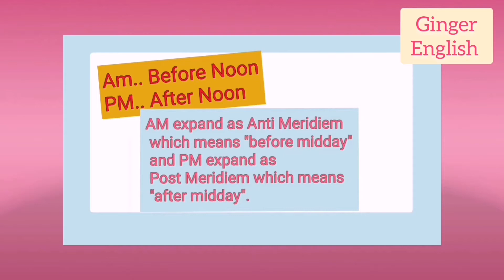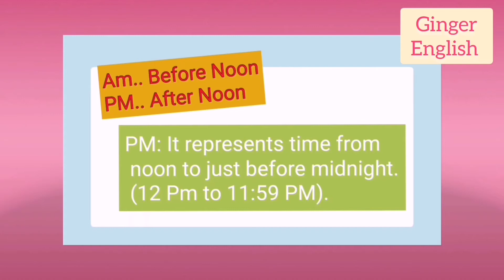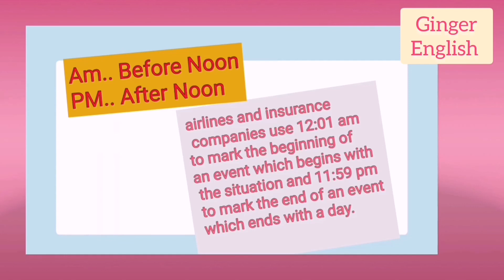What does ante Meridiem and post meridian mean? a.m.,p.m difference..